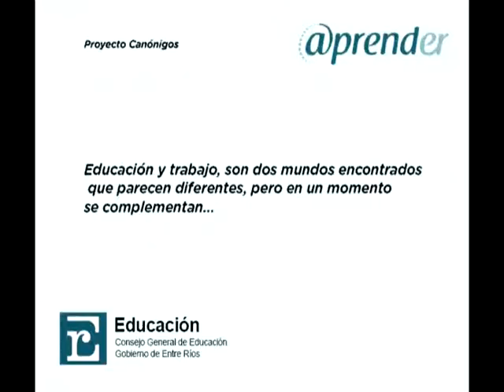Proyecto Canónigos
Pensando en el pasaje del mundo de la educación al trabajo, docentes y alumnos de la E.E.T. Nº2 "Canónigo Narciso Goiburu", ubicada en la ciudad de Colón, Entre Ríos, comparten con la comunidad educativa de @prender el proyecto que llevan a cabo desde 2004 denominado Canónigos.